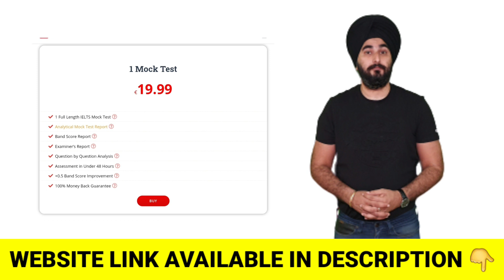Ielts Mock Test | Best Online Ielts Mock Test | Takeielts Mock Test | Ielts Mock Test Practice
To avail 10% Additional Discount

CLASSPLUS APP

AND USE